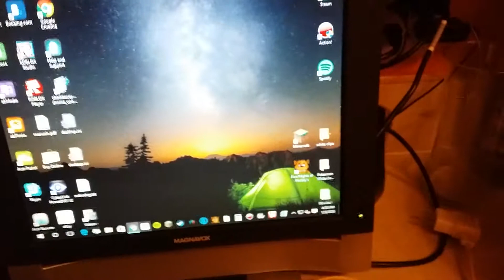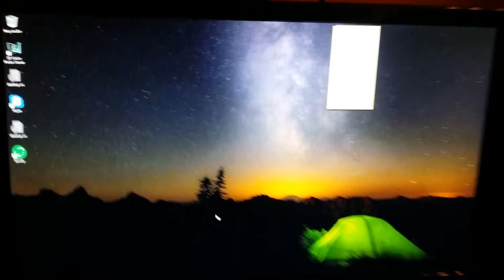Why I Haven't Been Uploading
Hey guys hope you understand why I haven't been uploading recently I'll try to do as many videos as I can soon!